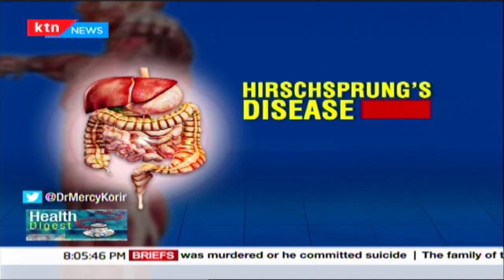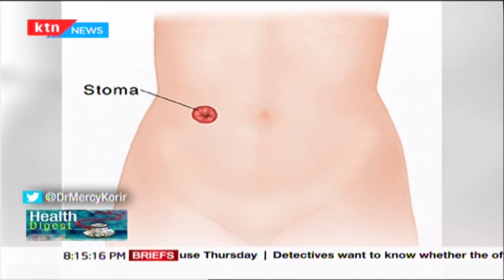The Hirschsprung’s Disease, it causes difficulty in passing stool | Health Digest